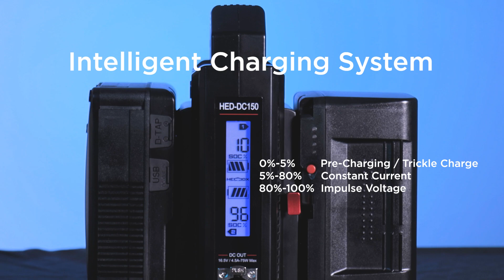HedboxHED DC150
The HED-DC150V is a Digital LCD Dual battery charger that conveniently charges two professional batteries simultaneously. Using the latest battery charging technologies, with zero-volt charging activation, allows you to charge two batteries at the same time saving you both time and money. The LCD display with blue backlight illuminations provides a clear, accurate, and precise display of power and charging status. Equipped with extra support stands, greater stability is provided when charging only one battery.